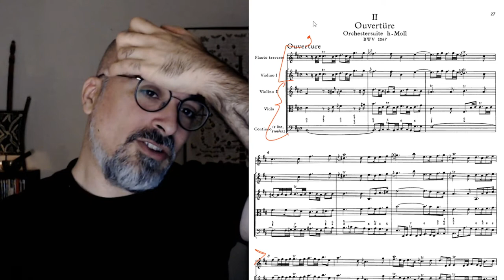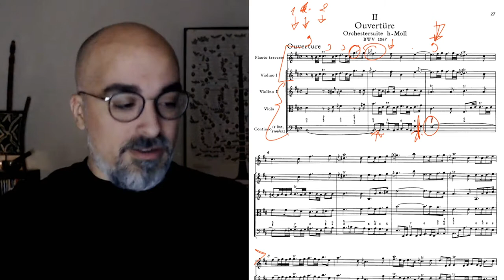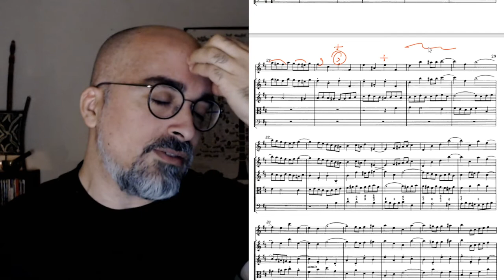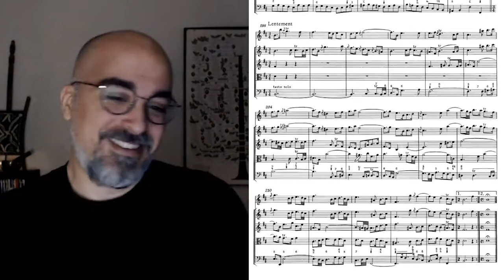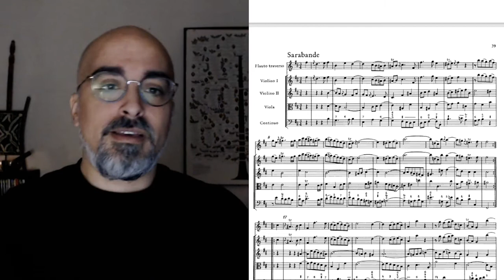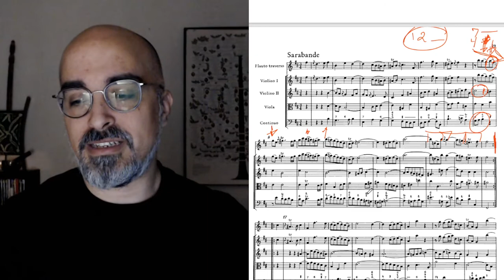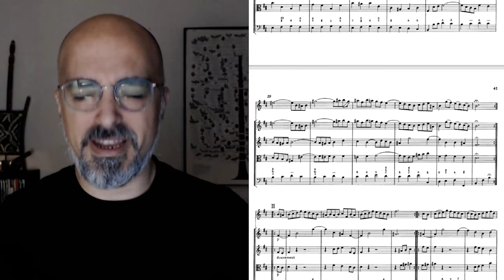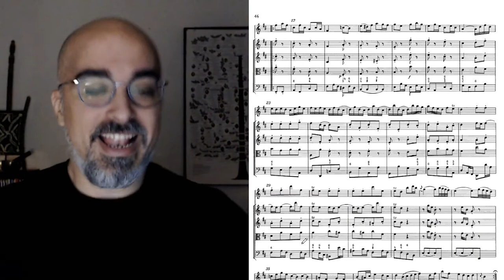Música 'de danza' - parte II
Ojalá tuviese otra manera de compartirlo que no fuese cantando. Si tienes críticas las leeré encantado